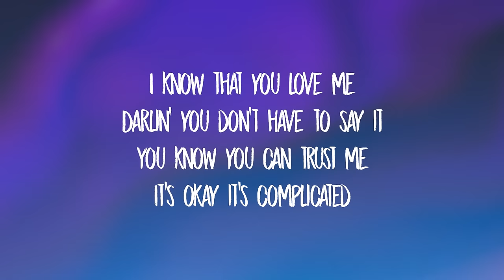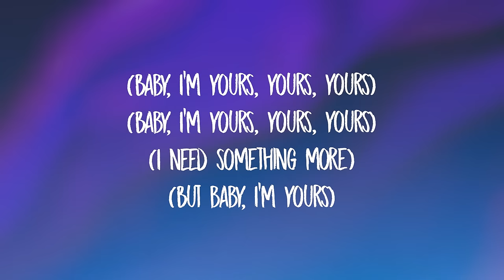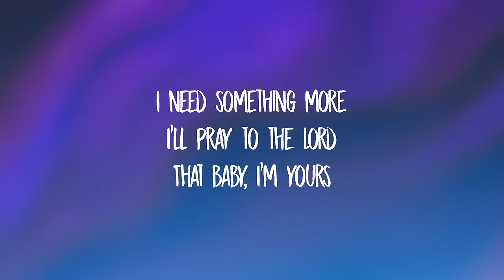Isabel LaRosa - I'm Yours (Lyrics)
Inches away
Lose composure
Favorite mistake
Friendship's over